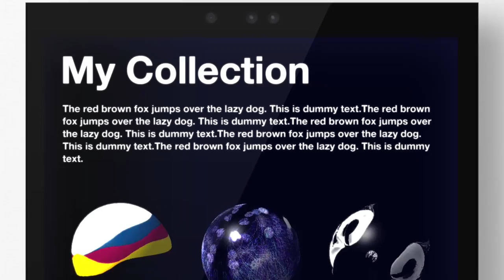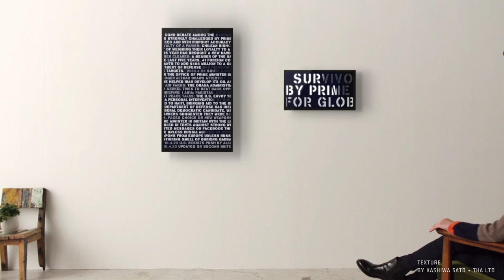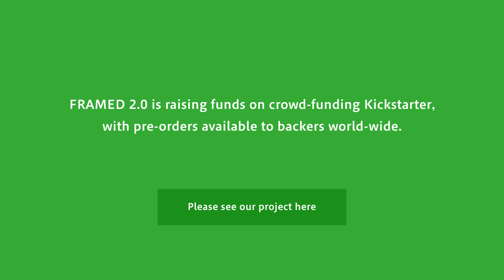FRAMED*2.0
Bringing Digital Art to Life

FRAMED is an Internet connected display that allows you to showcase artwork in a way that has never been done before.
Designed to be the world's first canvas for the art of our generation, allowing you to experience and enjoy beautiful art within a normal, everyday setting. Perfect for creators and fans of visual culture alike, hang it on your wall, choose an artwork, and transform your space into a living, virtual gallery of creative expressions.

FRAMED 2.0 is raising funds on crowd-funding Kickstarter,
with pre-orders available to backers world-wide.